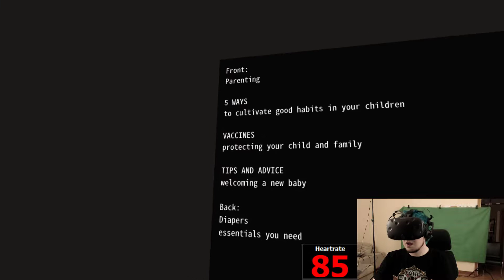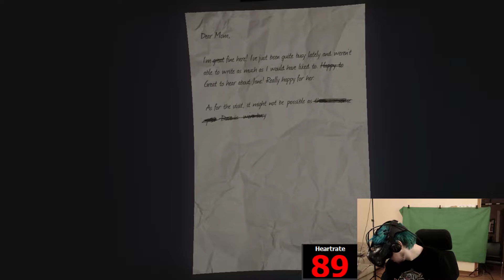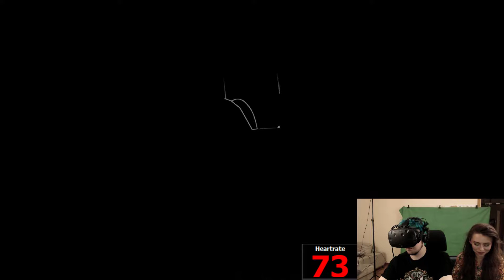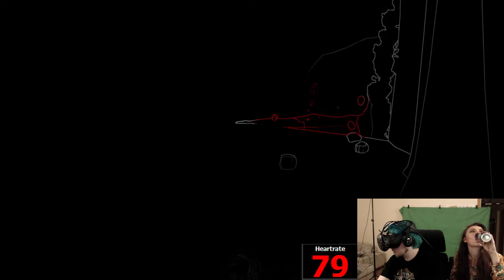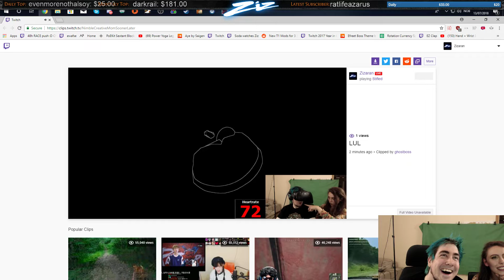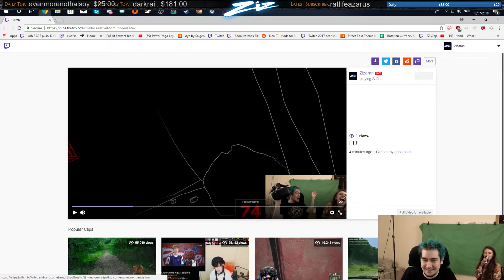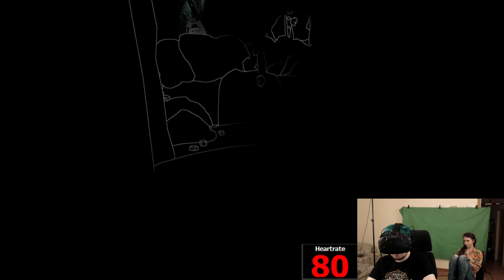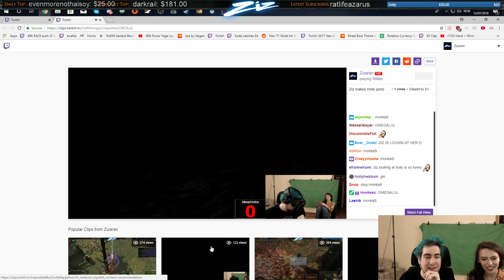Zizaran plays Stifled HTC VR Horror - Raw upload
Zizaran tries the VR horror game out known as Stifled. Out of his element and into a horror game.